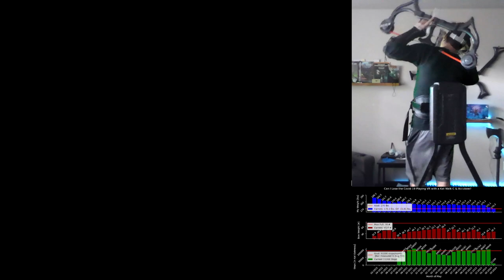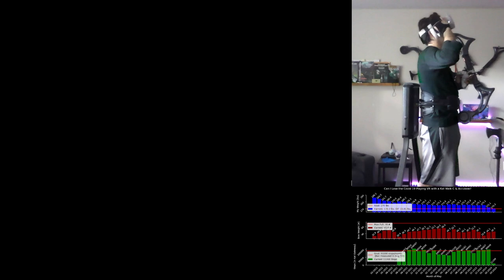Rorikstead-Riften Returning Reagents Run - Skyrim VR Twitch Stream w/Bow and Treadmill [Episode 88]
So, we all thought that we could do so much if we just had more time.  Then the Covid 19 Pandemic was a thing, and we realized that wasn’t true.

Personally I don’t have time to play video games and exercise; I barely have the time to do one of those.  So I consolidated.  Now the question is, can I lose weight, get in shape, gain muscle, etc; by playing Skyrim?  In VR?  With a treadmill (well, slidemill, a Kat Walk C)?  And a bow trainer (an Accubow 1.0)?  Well, let’s find out!

Documenting my journey for reasons, mostly to apply external pressure to not be lazy.  My goal weight is based on randomly deciding what it was, and is essentially just dropping the ‘Covid 19’ as it were.  Goal bow weight is literally the maximum the Accubow claims it can go.  Time is based on how much exercise someone is supposed to get in a day.

Note: I'm in VR, so I can't see what anyone is writing in the comments.  I do check occasionally,  and I will respond, but be patient.

This tends to Happen at around 7AM and Noon PST on Twitch

Mod List
"DLC: HearthFires"
"DLC: Dragonborn"
"DLC: Dawnguard"
"JContainers SE"
"SkyrimVRTools"
"Lanterns of Skyrim SE"
"Tempered Skins for Males - Dressed Version"
"Simple Realistic Archery VR"
"VRIK V0.8.1 Test Build 28"
"All in one"
"LocationalDamageSKSE VR 0.7.2"
"PLANCK 0.5.0"
"Tempered Skins for Females"
"Onyx Weathers"
"No Stamina Drain For Sprinting"
"Dragonborn Speaks Naturally"
"SkyUI"
"HIGGS 1.5.11"
"Wildcat"
"Wildcat - Realistic Damage Plugin"
"LeanWolf's Better-Shaped Weapons - All in One Installer"
"No BS AI Projectile Dodge"
"Expressive Facegen Morphs SE"
"Amazing Follower Tweaks"
"HD Skyrim Overhaul - Highest Quality Pack"
"Vanilla Body with UNP Textures by Shiva182"
"HMB II"
"Skyrim VR Optional USSEP and SSE Compatibility"
"PowerAttackVR"
"Beyond Skyrim - Assets"
"Beyond Skyrim - Bruma"
"Beyond Skyrim - DLC Integration Patch 1.6.2"
"Sofia Follower v.2.51 (BSA)"
"PAN_Sofia v2 SE"

Bow Weight: 45.6#
Chapters
0:00 - Intro & Reload
1:10 - Running: Rorikstead to Whiterun
5:20 - Follower Insecurities and Catching Crabs in Skyrim
5:29 - Running: Rorikstead to Whiterun
5:56 - I Don’t Bother Talking to them Anymore
6:07 - Running: Rorikstead to Whiterun
8:20 - Whiterun
11:45 - Whiterun to Riften Run
18:05 - I’m Still the One Who Nocks…
18:25 - Whiterun to Riften Run
29:15 - Riften
35:15 - Running to Fort Dawnguard
38:30 - Fort Dawnguard
41:41 - Leaving Fort Dawnguard
45:47 - Broken Helm Hollow
46:14 - Stealth Archery With a Real 45# Bow
46:24 - Broken Helm Hollow
49:20 - Outro